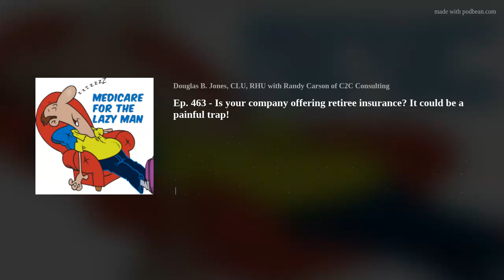Ep. 463 - Is your company offering retiree insurance? It could be a painful trap!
Robert's company is offering one year of health insurance after he retires. When it ends, he will likely be subjected to a LIFETIME late enrollment penalty for future Medicare premiums.
Also, here are tips to make your document photo look like an actual photocopy and I refute one bald-face lie perpetrated during the state of the Onion message.
(Most severe critic: A+)
Inspired by:
"MEDICARE FOR THE LAZY MAN 2023; Simplest &amp; Easiest Guide Ever!" on Amazon.com. Return to leave a short customer review &amp; help future readers.